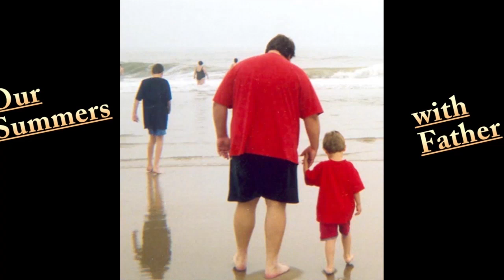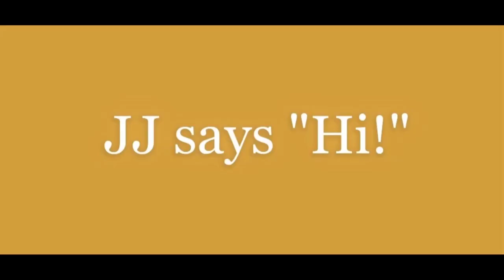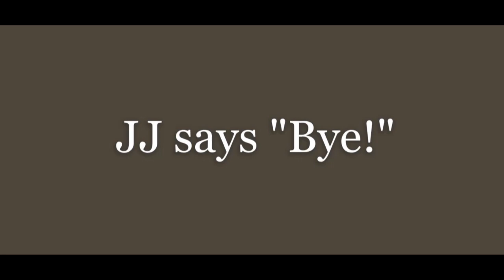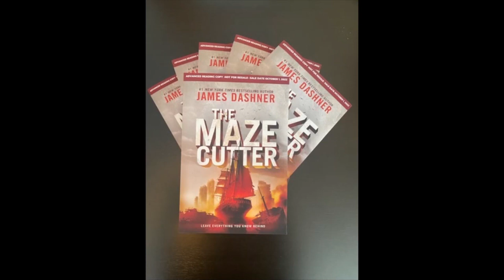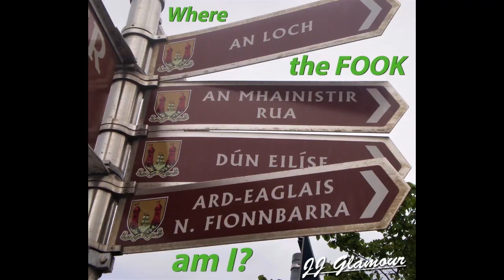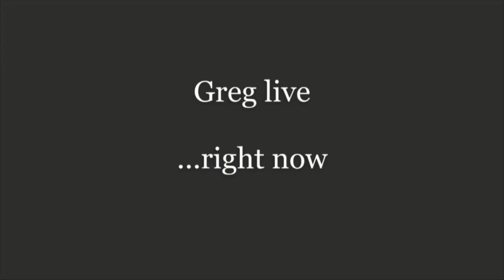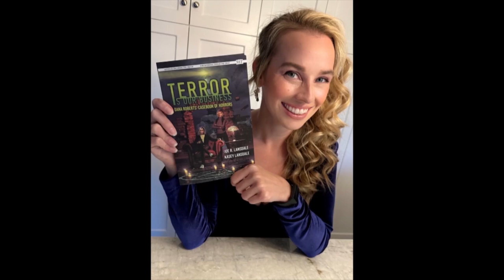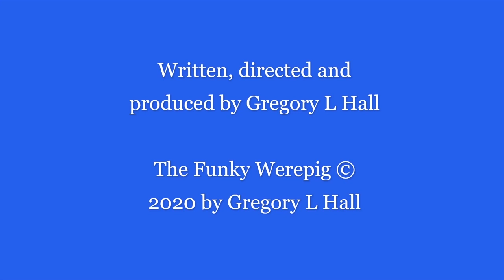Funky Werepig Kasey Lansdale 3rd annual Holiday Special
It's everyone's favorite time of year again!
Santa Claus is coming? No.
Peace on Earth? No.
KASEY LANSDALE is partying with the Funky Werepig!

Hit me three times. Bambambam. It's the comedy, the music, and the 'pick right off where we left off' conversations we  always share. Will this be the year Greg gets his duet? Kasey stops twitching when Greg sings? The Boychilds win their annual shovel fights with old ladies behind the Walmart? They're 23-2, baby!

We got a seat next to the fireplace and a Zima fruitcake waiting for ya...